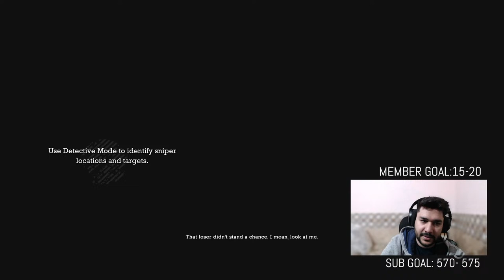Gold again Tonight ? Valorant (TK is Live)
@Tanmay Kaul Gaming

Hi guys my name is Tanmay Kaul aka TK and this is my channel  I live stream every night.

UPI- t.kaul@paytm